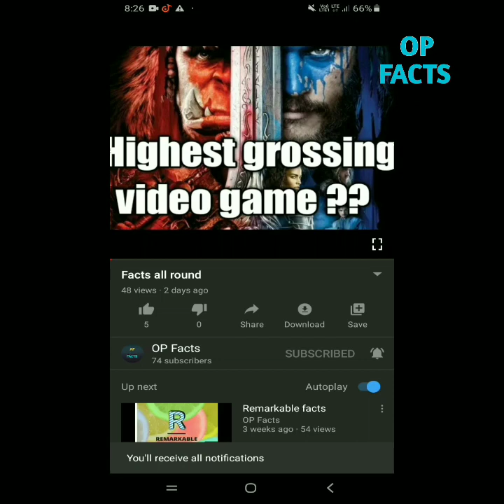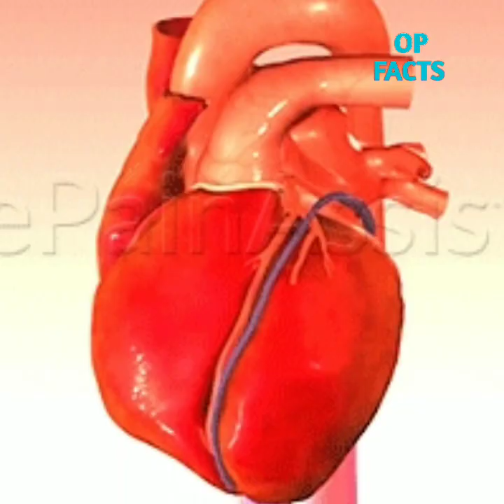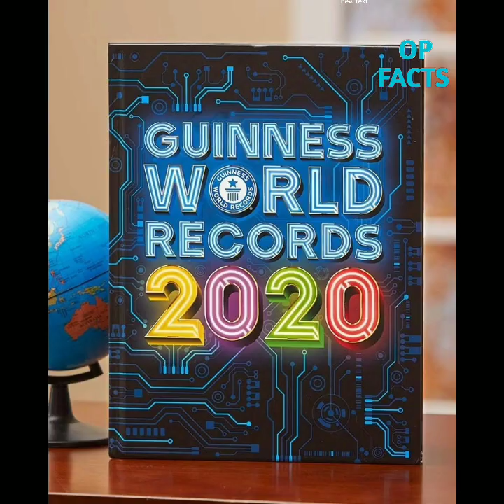Reality facts how many messages are send on snapchat everyday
Reality facts
Fear of being without phone
Fear of computer
Fear of technology
Salt church of zipaquira
From where idea of guinness book of record is came from ??